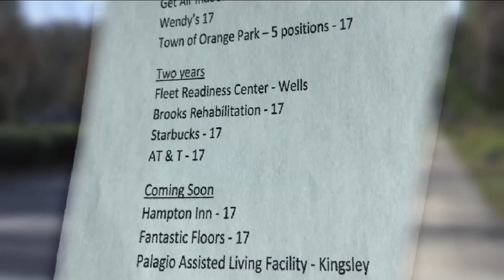AT&T's Clay County expansion latest in business boom for area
VIDEO: A major jobs announcement in Clay County is the latest economic boon for the growing community.